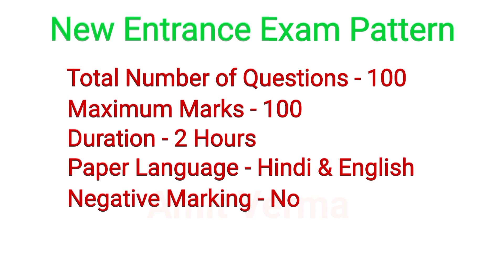Mahayogi Gorakhnath University Gorakhpur New Pattern and Syllabus for Common Entrance Test 2022-23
दोस्तों, महायोगी गोरक्षनाथ विश्वविद्यालय गोरखपुर में होने वाले प्रवेश परीक्षा 2022-23 के पैटर्न मैं बदलाव किया गया है। इस वीडियो में नए पैटर्न को डिटेल में बताया गया है।

2. DDU Gorakhpur University Classroom Notes